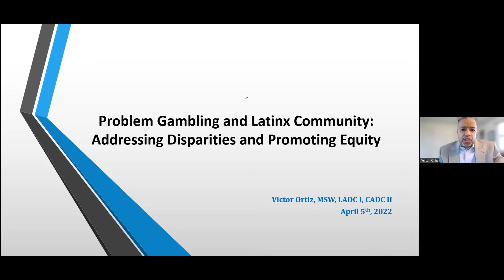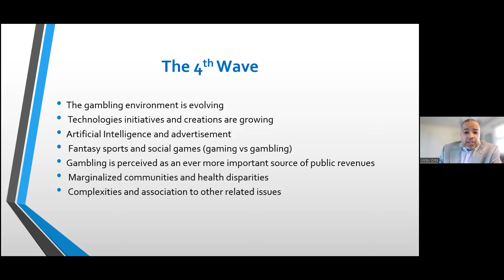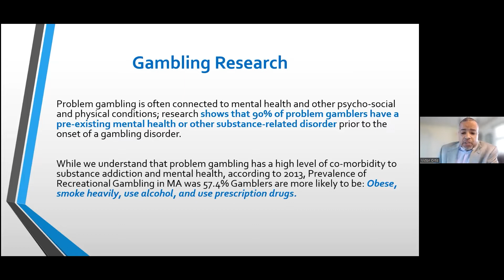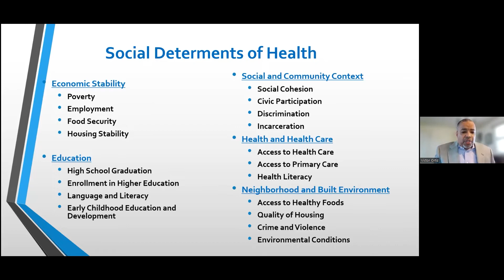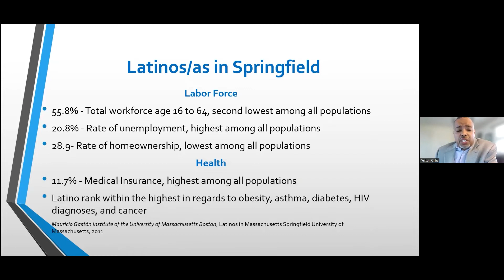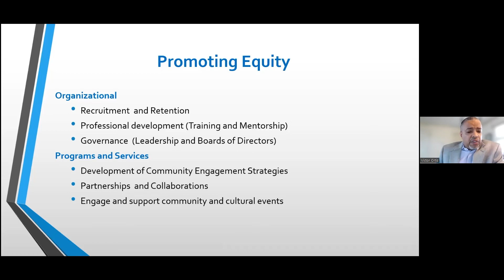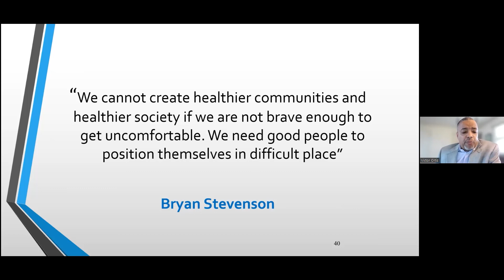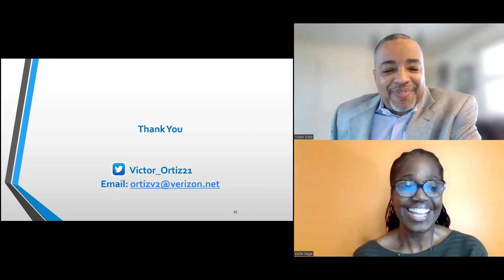Illinois Problem Gambling Summit Gambling in the Latino Communities- 4/5/22